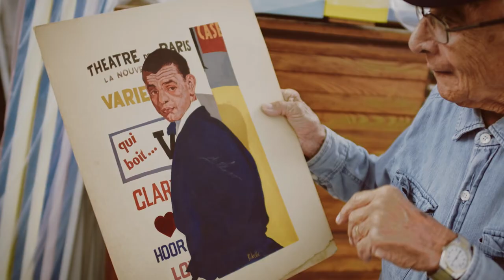Detroit's Greatest Export: Creativity // David Rubello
"You have to be creative and never be afraid to be daring."
- David Rubello

David Rubello is an 87-year-old painter, sculptor, photographer, teacher, writer and poet. A Detroit native and Cass Tech graduate, his body of work spans more than six decades. David’s unique style of abstract art was a highlight at the MonroeStreetMidway basketball courts. Check out the third installation in a series titled “Detroit’s Greatest Export,” which highlights some of the best talent in the city.